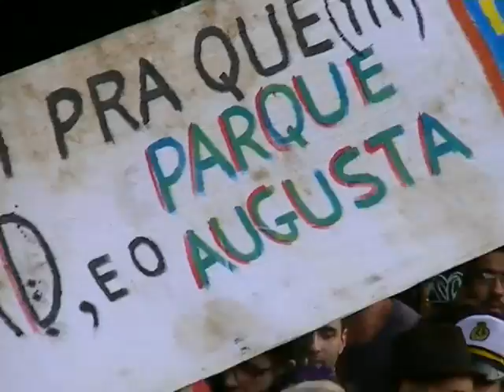Se Tiver Prédios, Não é Parque Augusta! Carnaval de Rua de São Paulo 2016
No dia 31 de janeiro de 2016, o Movimento Parque Augusta Sem Prédios marcou presença no Carnaval de Rua de São Paulo, dando mais visibilidade à causa que já conquistou o Brasil e o Planeta Terra. HADDAD, Se Tiver Prédios, Não é Parque Augusta!

No dia 25 de janeiro de 2016, o Movimento Parque Augusta Sem Prédios realizou intervenção em defesa da última área verde do centro de São Paulo durante o aniversário de 462 anos de São Paulo.

No dia 18 de dezembro de 2015, o Movimento Parque Augusta Sem Prédios realizou intervenção em frente à Prefeitura de São Paulo e enviou ao Prefeito Haddad o bolo de aniversário de 2 anos da Lei 15.941, que deveria implantar o Parque Augusta sem Prédios, conforme vontade popular soberana, referendada pela Câmara Municipal de SP.

No dia 21 de dezembro de 2015, o Orçamento da Cidade de SP para 2016 foi aprovado pela Câmara Municipal de SP. Serão desperdiçados milhões de reais dos cofres públicos com obras desnecessárias como as das Operações Urbanas Faria Lima, Águas Espraiadas(R$ 600 milhões), novas reformas (desnecessárias) do autódromo de Interlagos(R$ 80 milhões) e do Pavilhão de Convenções do Anhembi(R$ 60 milhões); O Site e a Tv Câmara, vão desperdiçar R$ 46 milhões em 2016.

No dia 05 de dezembro de 2015, a articulação Faro Fino flagrou novamente mais uma árvore tombada no interior do terreno de 25 mil metros quadrados do Parque Augusta, ameaçado pela construção de 5 prédios e pela omissão da Prefeitura de São Paulo.No Natal de 2013, o Prefeito da cidade de São Paulo, Fernando Haddad, sancionou a lei 15.941, que cria o Parque Municipal Augusta sem Prédios. Até dezembro de 2015, a lei 15.941 ainda não havia sido cumprido pelo Prefeito Haddad.
Empresa especializada em "manejo ambiental" foi contratada pelas empreiteiras e misteriosamente árvores saudáveis começaram a tombar...

No dia 14 de março de 2015, funcionários contratados pelas construtoras Cyrela e Setin, Proprietárias do terreno de 25 mil metros quadrados do Parque Augusta, desrespeitaram acordo feito com o Ministério Público do Estado de SP. A instalação de tapumes metálicos em todo o perímetro do Parque Augusta fi realizada. Várias árvores já foram prejudicadas.

No dia 04 de Março, houve a reintegração de posse do terreno do Parque Augusta.

No dia 09 de maio de 2014, o Prefeito de SP, Fernando Haddad reuniu-se com Antônio Setin, sem a participação da população.Setin teve seu projeto de construção de 05 prédios aprovado pelo CONPRESP em fevereiro de 2015.

No Natal de 2013, o Prefeito Haddad sancionou a Lei 15,941, que deveria garantir a criação do Parque Municipal Augusta,mas o prefeito alegou falta de recursos para cumprir a lei.

Reportagem Antropofágicas: DAF